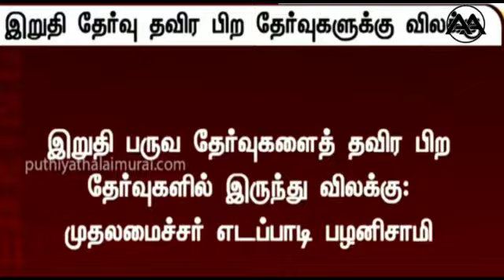ARREAR PAVANGAL TROLL